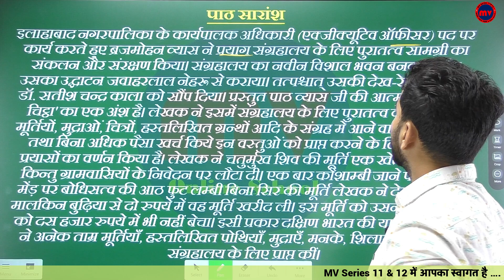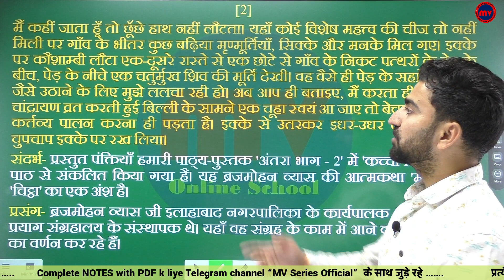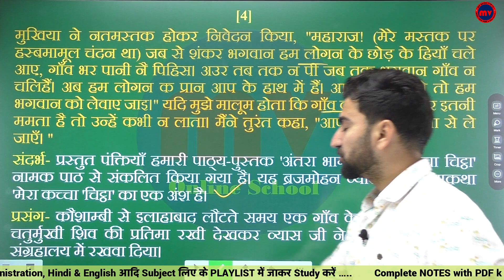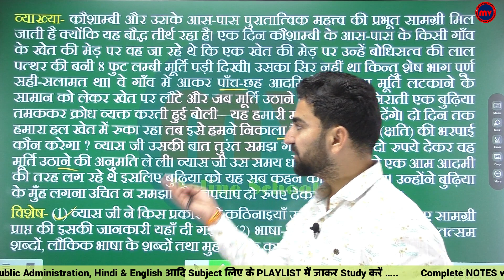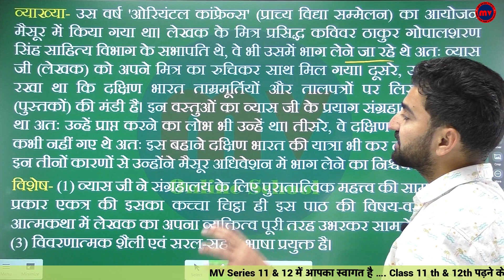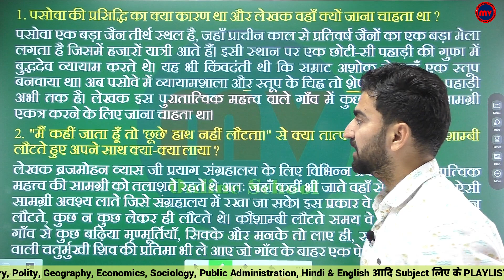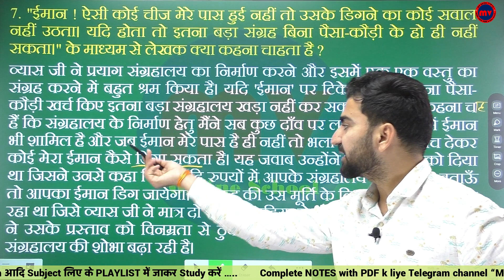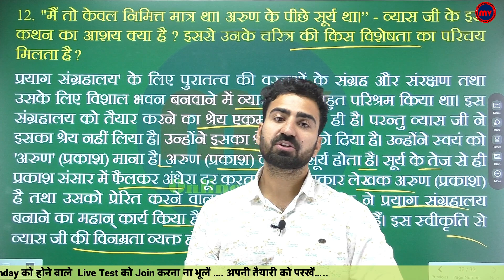अंतरा भाग-2 : गद्य खण्ड || हिंदी साहित्य Chapter-3 "कच्चा चिट्ठा" || ब्रजमोहन व्यास || Class-12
➡️➡️➡️➡️ : Links : Channels : ➡️➡️➡️➡️

      ➡️➡️➡️➡️ : Links : Class-12 : ➡️➡️➡️➡️

      ➡️➡️➡️➡️ : Links : Class-11 : ➡️➡️➡️➡️

      ➡️➡️➡️➡️ : Links :  ➡️➡️➡️➡️